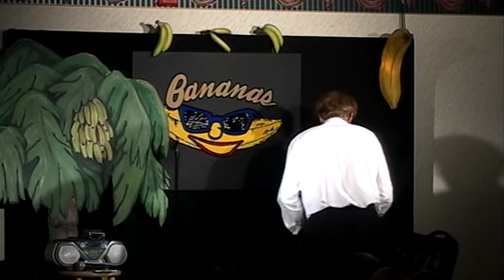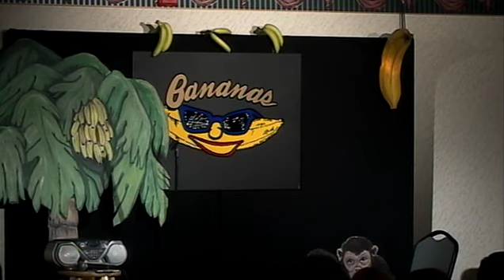Chipps Cooney - Bananas February 2005